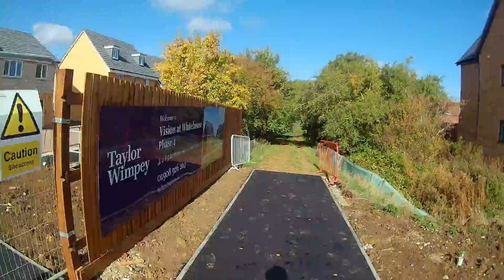6.5 mile long set of bridleways - this city made me angry though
my world is disappearing.  I think I understand better now why some researchers compare humans to robots in terms of their mental processes.